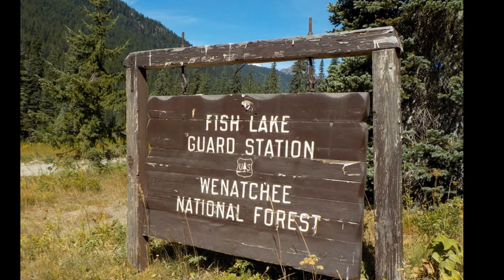Camping at Tucquala Lake (African) [NATURE]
Tucquala Lake is a small, shallow, marshy lake located in the upper Cle Elum River drainage in the Okanogan-Wenatchee National Forest. The dispersed camping sites, the views, and the things to do are many.